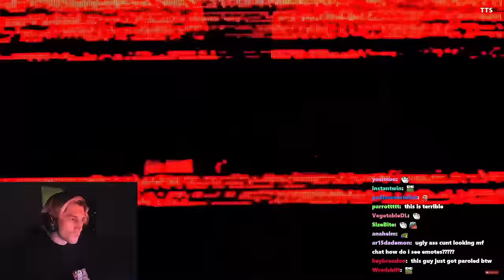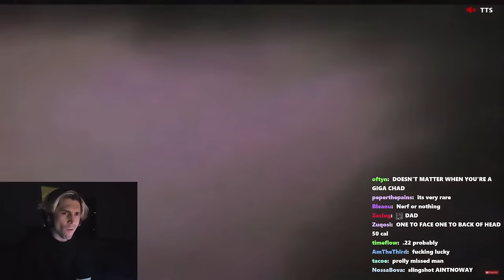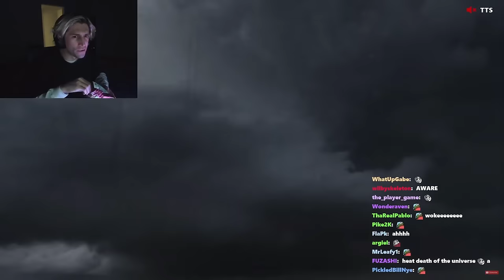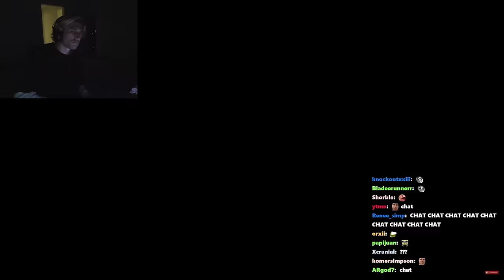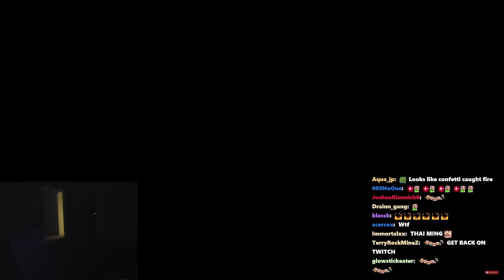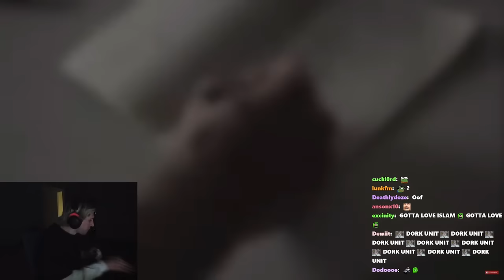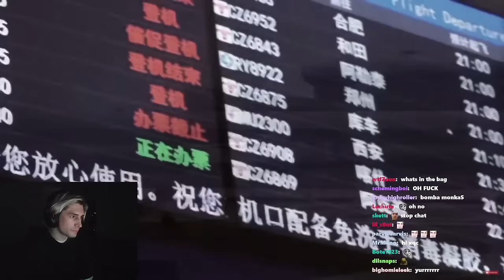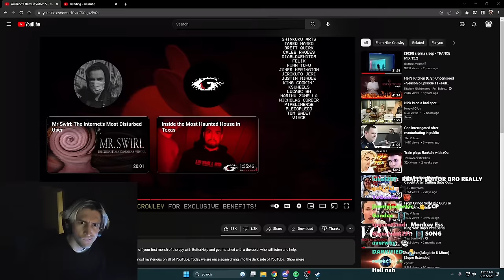YouTube's Darkest Videos 5 | xQc Reacts